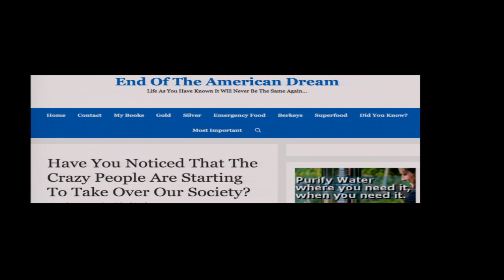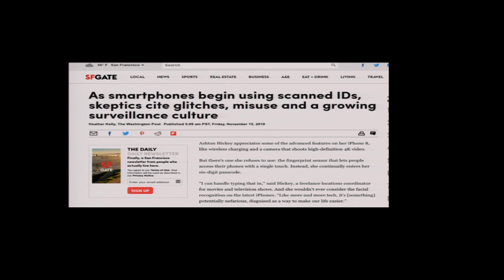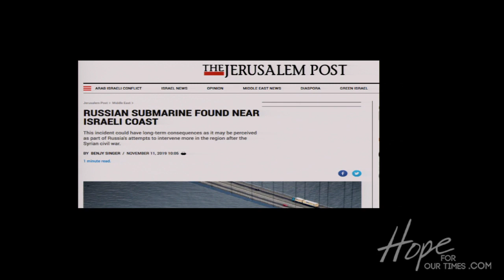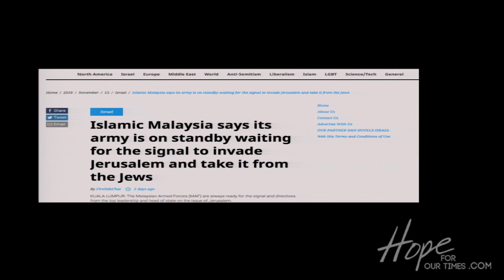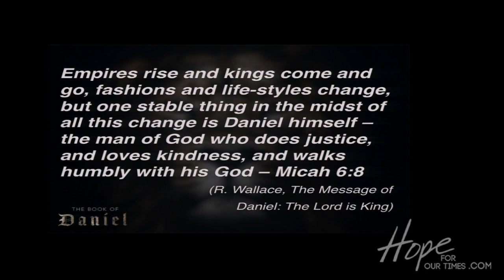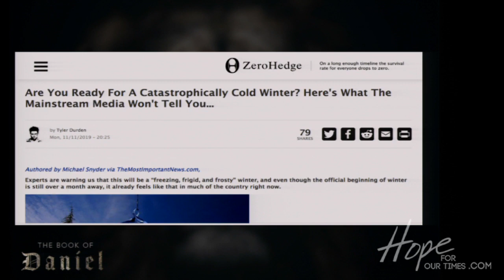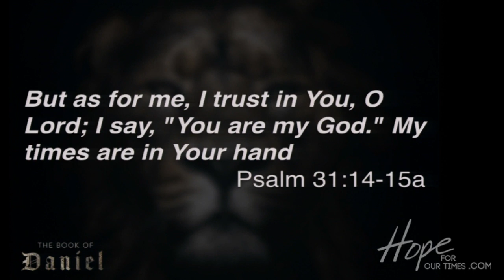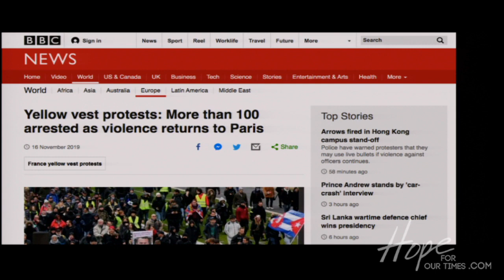Tom Hughes -- When the Government is a Threat Daniel 6...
End Times TV of November 17th, 2019. Today Tom Hughes talks about:
 Daniel 6
• When the Government is a Threat…

Then the presidents and princes sought to find occasion against Daniel concerning the kingdom; but they could find none occasion nor fault; forasmuch as he was faithful, neither was there any error or fault found in him.
Then said these men, We shall not find any occasion against this Daniel, except we find it against him concerning the law of his God.
Then these presidents and princes assembled together to the king, and said thus unto him, King Darius, live for ever.
All the presidents of the kingdom, the governors, and the princes, the counsellors, and the captains, have consulted together to establish a royal statute, and to make a firm decree, that whosoever shall ask a petition of any God or man for thirty days, save of thee, O king, he shall be cast into the den of lions.
Now, O king, establish the decree, and sign the writing, that it be not changed, according to the law of the Medes and Persians, which altereth not.
Wherefore king Darius signed the writing and the decree. Daniel 6:4-9 KJV

Today Tome Hughes talks about the Current World Events,as well as what is happening in America and compares them with Daniel 6 in God's Holy and Inspired Word preserved it the King James Version.

A timely message … Christian you need to watch this video.